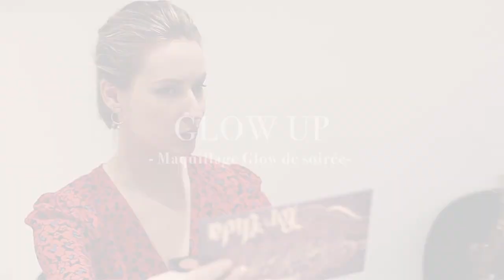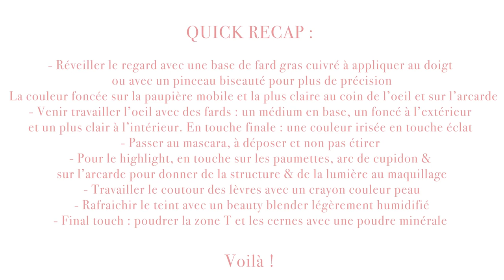Makeup glow de soirée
Avec Mayia Alleaume (makeup artist d'exception et fondatrice de la marque Sentara), on vous présente aujourd'hui la quatrième de notre série GLOW UP. Cette fois un makeup du soir avec focus sur les yeux.
Le but est toujours de vous apporter des techniques de makeup simple à refaire chez vous !

GLOW DU SOIR  avec les conseils de Mayia
On reveille le regard avec :
1/ Une base de fard gras cuivré
Charlotte Tilbury eyes to mesmerise :  « star gold, Marie Antoinette » à appliquer au doigts ou au pinceau biseauté pour plus de précision. On applique la couleur la plus foncée sur la paupière mobile et la plus claire au coin de l’oeil et sur l’arcade pour apporter de la lumière.
2/ Venir travailler l’oeil avec la Palette Kate von D « lolita por Vida »
Utiliser 3/4 couleurs ,la medium en base la foncé a l’extérieur et la claire à l’intérieur et la paillette ou couleur irisées en touche éclat et de finition.
3/Rajouter du Mascara « go big or go home » de  Kate Von D pour un maxi volume.
4/Utiliser le Highlight « magic wands » de Charlotte Tilbury en touche pommette, arc de cupidon et arcade pour donner de la structure et lumière a votre maquillage.
5/Travailler le contour des lèvres avec un crayon de couleur peau « pillow-talk » de Charlotte Tilbury pour un effet frais et sexy .
6/ Rafraîchir le teint grâce à la légèreté d’une beauty Blender légèrement humidifiée. Appliquez un peu de fond de teint comme le face and body de Mac ou celui de Dior .
7/Poudrez la zone T et les cernes grâce à une poudre minérale hydratante celle de By Terry enrichie à l’acide Hyaluronique .

Mayia est une makeup artiste exceptionnelle, elle utilise des produits pro qui fonctionne bien sur les défilés et pour les photos. Si vous souhaitez opter pour des produits plus naturels et clean je peux vous recommender des marques de ma trousse perso: Absolution cosmetics / RMS/ Jane Iredale/ Ilia.

Belle journée !
Love C

SUIVEZ-MOI ICI !

Des consultations à Paris ou via skype